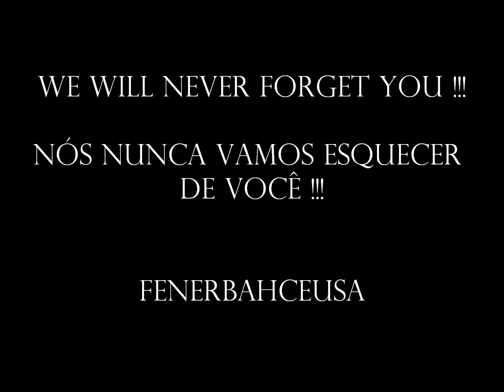Fabio Luciano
Tribute to Fabio Luciano for the 3 wonderful years he spent in Fenerbahce